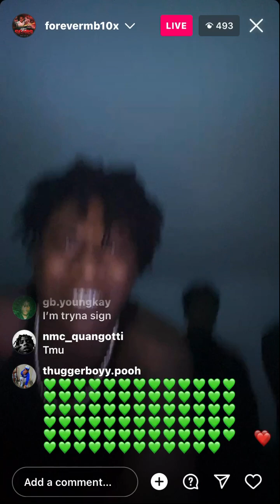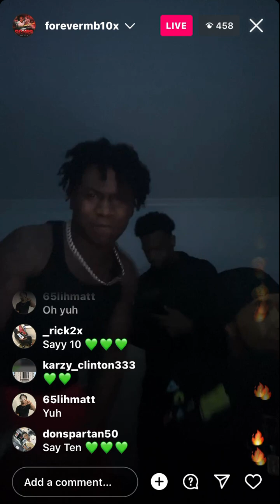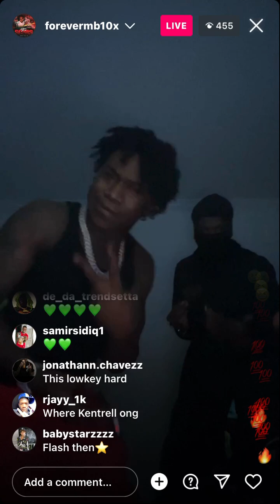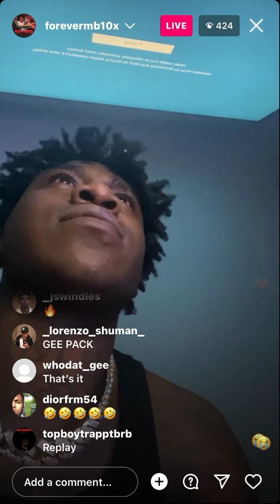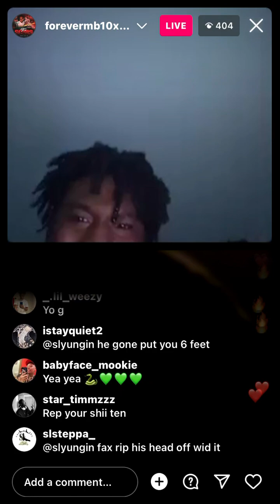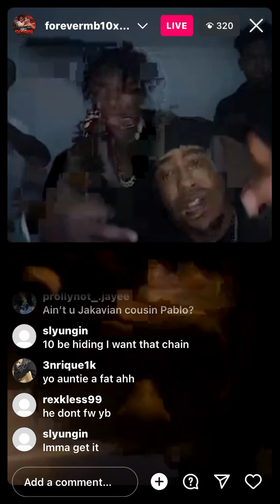NBA BEN 10 PREVIEWS TALK MY SHIT 🔥